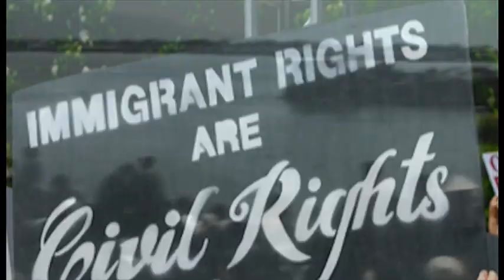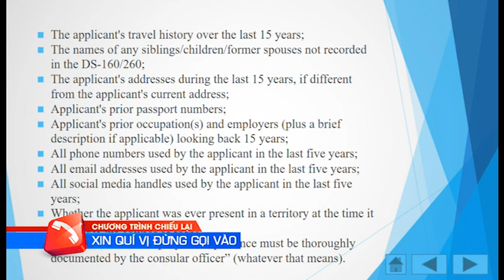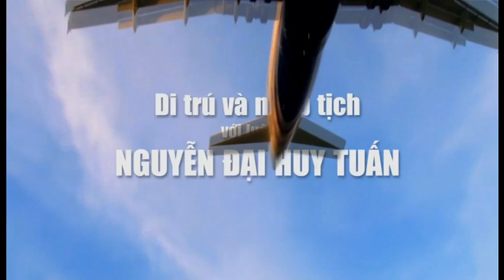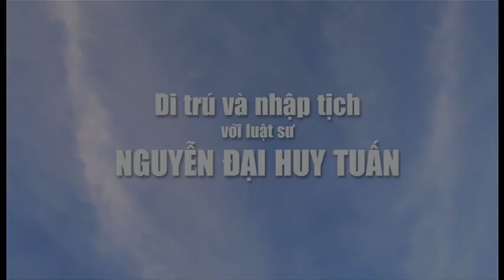258 - Chuong Trinh Di Tru va Nhap Tich Part 1